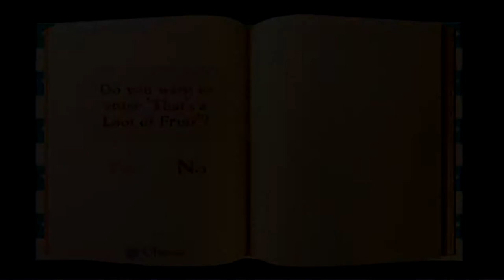Ratatouille ( PS2 ) | Part 2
Similar to the plot of the movie, the game starts in a farm setting. Remy goes off with his brother Emile to retrieve apple cores for his father. On the road trip he is taught the basic skills he will need to know so that he can pass what he will face later on. After the task, the old lady living in the farm catches Remy and Emile, alerting the colony, thus forcing them to escape. Though Remy successfully escapes the shotgun-wielding woman, he gets lost in the rapids of the sewers, and he wakes up in front of Gusteau's restaurant, where the rat watches as the garbage boy, Linguini, attempts to fix the soup he accidentally ruined by throwing in a bunch of random ingredients. Remy hurries in and fixes the soup, but Linguini spots him, thus beginning a chase outside with Linguini on pursuit. After that, Remy befriends Linguini and helps him with what he is forced to do for Skinner, the head chef. The next day Remy helps Linguini cook the food for the customers while also helping his colony that he has reunited with by stealing the kitchen's food.

Disney announced on November 6, 2006, that they planned a Ratatouille video game release, which would coincide with the movie. Several of the actors from the film voice their characters in the game.